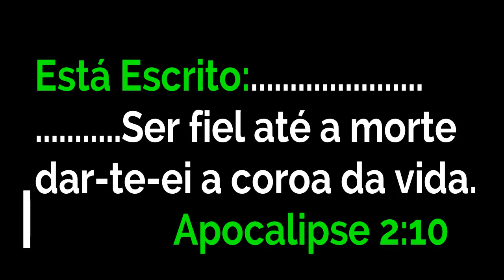Esposa do Pastor que se suicidou . Grava vídeo e conta os motivos.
ENTRE TODAS AS VIÚVAS DE PASTORES SUICIDA .Amelia Rodrigues é a primeira mulher a gravar um vídeo pra esclarecer os muitos motivos . E ASSIM, torna-se impossível alguém fazer comentários sobre o assunto baseando-se em suposições .Amelia Rodrigues. Que o Senhor te conceda forças pra continuar a sua caminhada com saúde pra cuidar de seus filhos. Deus te ilumine minha irmã.